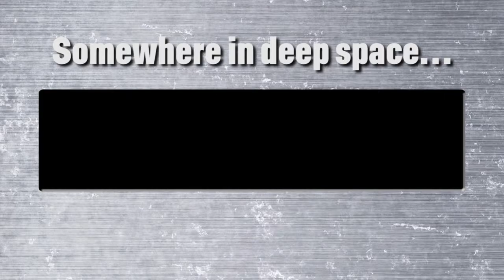The Copper Revolution - Better Off Dead and Goodbye Planet Earth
- Live concert footage from Furthemore 2014 in Baltimore, MD. The year's live show, "The Copper Revolution", opens with us encountering an anomaly that throws us into the atmosphere of a nearby planet.

Footage, lighting, keyboard, and beers provided by the Furthemore staff. Runtt is playing drums provided by Teddy Wynton